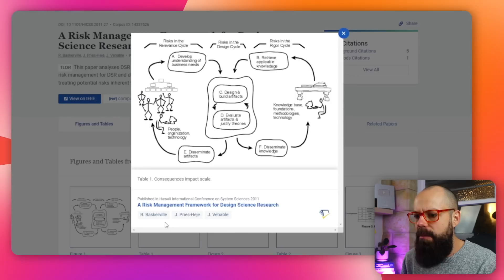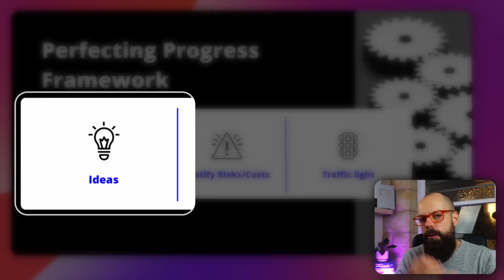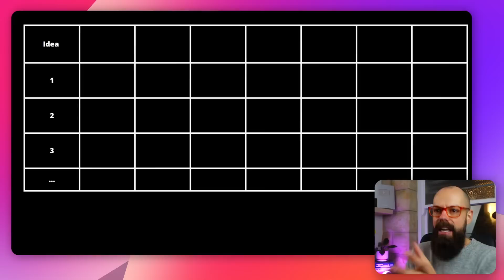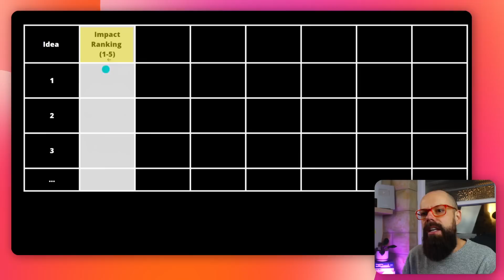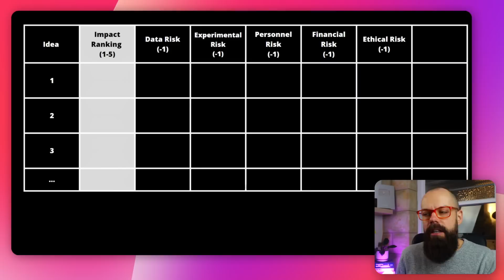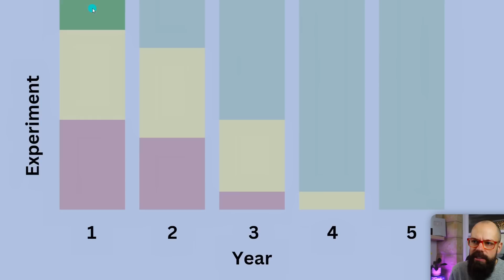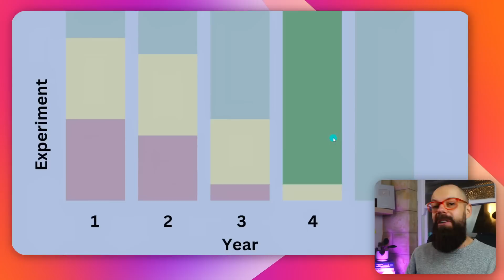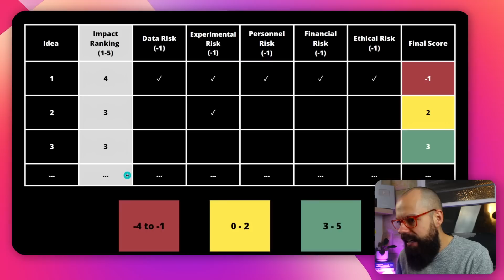The Most IMPORTANT Video I've Ever Made For Academics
In this video, I dive deep into a topic that is often overlooked but critical for any PhD student: managing risks during your PhD.

When we think about doing a PhD, we often focus on the research, experiments, and writing, but there's another layer that no one really prepares you for—risk management. Throughout your PhD, you’ll encounter countless decisions that either push your research forward or create potential setbacks. Some of these choices may seem harmless at first but can have major consequences down the line if not handled carefully.

As a PhD student, it’s easy to get caught up in chasing the big, bold, high-impact results—what I refer to as “risky PhDs.” While aiming for breakthroughs is important, too much risk can lead to dead-ends, anxiety, and even delays in finishing your degree. On the other hand, playing it too safe might not yield the kind of results that can make your research stand out. That’s why finding the right balance is key.

In this video, I’ve developed a simple framework to help you evaluate and manage risks at different stages of your PhD. This framework can help you organize your ideas, assess their potential impact, and identify any risks—such as access to resources, data, or funding—that may stand in your way. I’ll explain how you can categorize your research projects into different levels of risk, and how to mix high-risk, high-reward projects with lower-risk ones. This balance will help you keep momentum in your research while avoiding unnecessary stress or setbacks.

By the time you finish watching, you’ll have a clearer understanding of how to approach your PhD strategically, with a focus on managing risks during your PhD. Whether you’re just starting out or in the later years of your degree, learning to manage risk is essential to making sure you not only finish but finish with strong, impactful research.

▼ ▽ TIMESTAMPS
00:00 Intro
01:16 Perfecting Progress
02:58 Identifying Risk/Cost
03:31 Traffic Light System
05:35 Data Risk
06:08 Experimental Risk
07:01 Financial Risk
07:31 Ethical Risk
08:01 Framework Computation
08:54 Traffic Light System
10:00 Experimental Table
13:08 Management Framework Overview
13:58 Outro